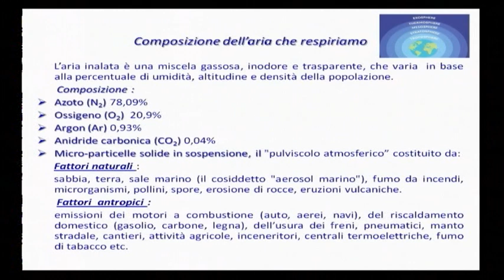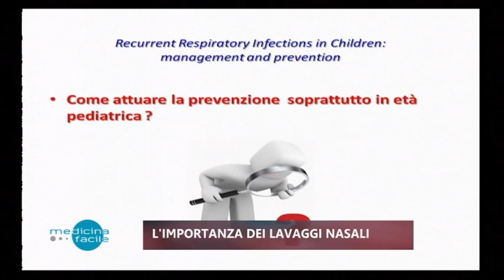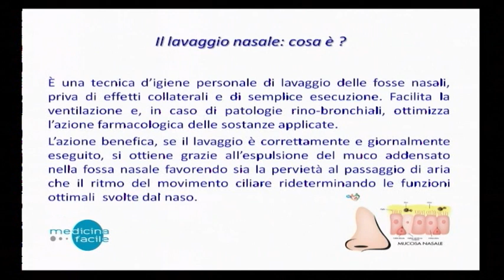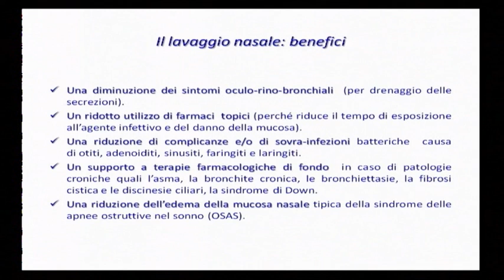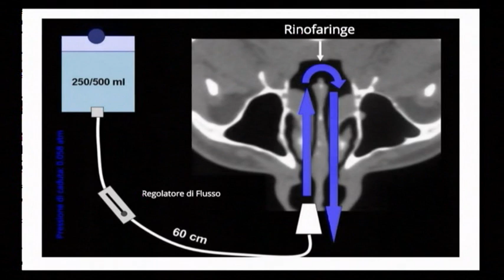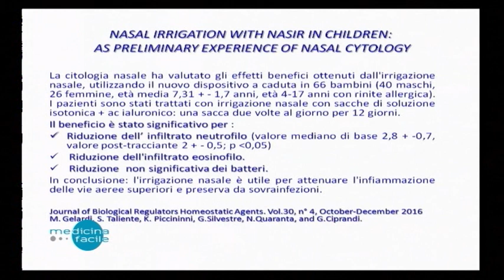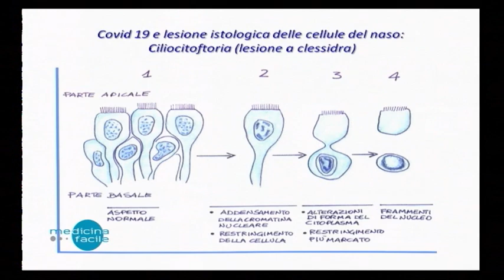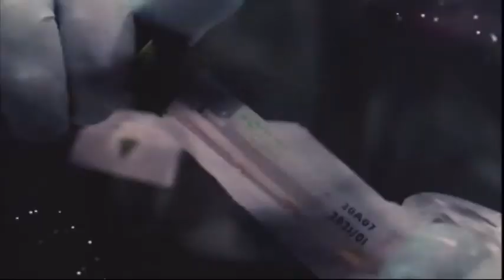Medicina Facile - L’importanza dei lavaggi nasali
Con il dottore Gaetano Silvestre